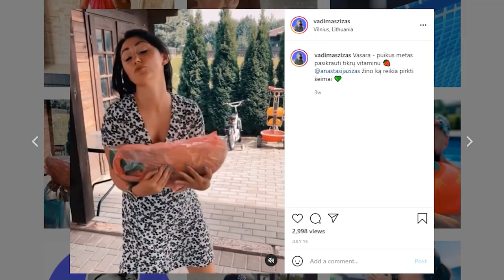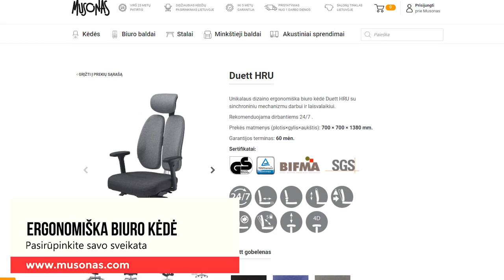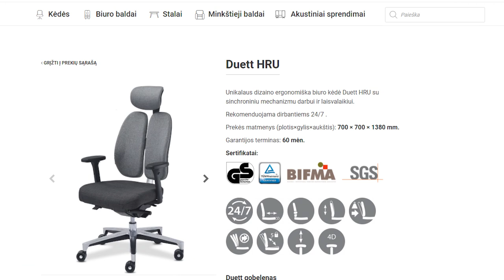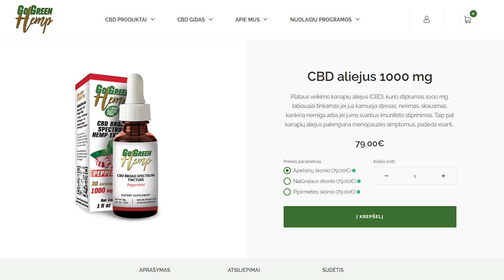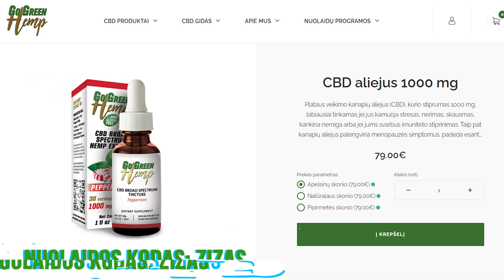Top 3 Patarimai NESUJAUKTI nugaros dirbant sėdimą darbą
- kokybiški CBD produktai iš JAV
Nuolaidos kodas "zizas" suteiks Tau 10% nuolaidą

Top 3 patarimai sveikai nugarai dirbant sėdimą darbą (video)

Labas!

Ką jau ką pandemija priverte mus daryti - dirbti sėdimą darbą. Daugelis ir taip daug laiko praleisdavo prie kompiuterio (darbe, namie, laisvalaikio metu), tačiau pandemija privertė dar daugiau laiko skirti priešais mažus ar didelius ekranus. Iš vienos pusės gerai, kad galima daugiau laiko praleisti namie su šeima (nors turbūt kai kam tai labiau minusas ir santykių išbandymas), tačiau vis gi žmogus nebuvo sukurtas tiek daug laiko praleisti sėdint ir dar žiūrint į šviesos šaltinį.

Aš dirbu sėdimą darbą jau gerus 10 metų ir vienu metu buvau smarkiai “susipykęs” su tokiu gyvenimu būdu. Supratęs, kad tai yra neišvengiama mano gyvenimo dalis (net rašant šį tekstą sėdžiu ir žiūriu į ekraną) - suradau sprendimus kaip NESUJAUKTI savo sveikatos dirbant sėdimą darbą. Ir štai mano Top 3 patarimai Tau:

1. Jeigu dirbate nešiojamu kompiuteriu - būtinai įsigykite MONITORIŲ. O jei jau naudojate monitorių - būtinai jį tinkamai sureguliuokite. Ekranas turi būti Jūsų akių lygmenyje. Jūs turite sėdėti tiesiai nukreipę galvą ir žvilgsnį. Žiūrėti turite tiesiai priešais save. Ne į apačią, ne į viršų. Tiesiai. Tai padės Jūsų kaklui
2. Įsigykite ergonomišką gerą kėdę. Tai yra ne išlaidos. Tai yra Jūsų investicija į sveiką ir NESKAUDANČIĄ nugara. Kėdė turi būti gerai regliuojama keliuose taškuose. Ji turi prisitaikyti prie jūsų išlinkimų ir palaikyti nugarą tinkamuose taškuose. Man ergonomiška kėdė smarkiai pagelbėjo dirbant
3. Pasitikrinkite savo regėjimą ir jei viskas pas jus tvarkoje, įsigykite akinius su ekrano apsauga. Man tai irgi buvo kaip sakoma “gamechanger’is”. Stiklai turį specialų padengimą, kuris apsaugo Jūsų akis nuo ekranų šviesos. Skirtumą dirbant su tokiais akiniais pastebėsite jau po geros savaitės.

BONUS:

Būtinai pasidomėkite nuovargio ir streso malšinimo priemonėmis, tokiomis kaip CBD. Visas vakarų pasaulis jau senai suprato didelę naudą CBD produktų. Atėjo laikas tai padaryti ir Tau.
Asmeniškai vartoju CBD lašiukus 2x dienoje: ryte (arba po didelio nuovargio dienos metu) ir prieš miegą. CBD padeda man kovoti su stresu ir nusiraminti. Aš vartoju “Go Green Hemp” JAV gaminamą produkciją, nes pasitikiu JAV kokybės standartais. Rekomenduoju ir Tau. O su nuolaidos kodu “zizas” gausi net 10% nuolaidą VISIEMS CBD produktams tinklapyje

Saugokit ir stiprinkit savo sveikatą, nes tai didžiausias Jūsų turtas.